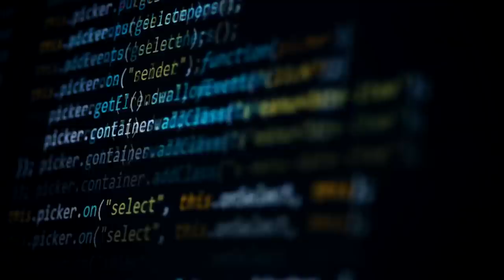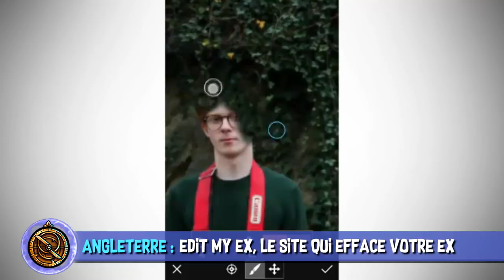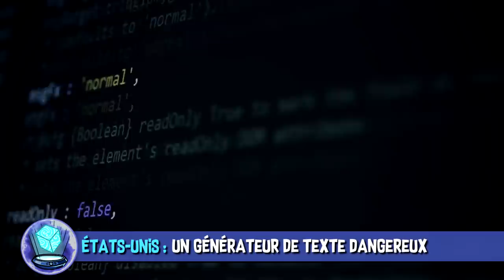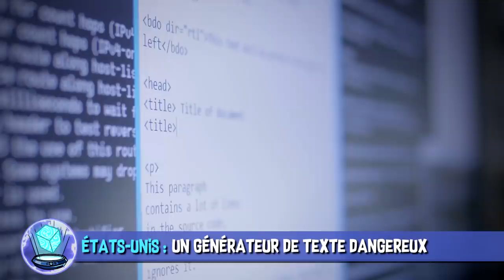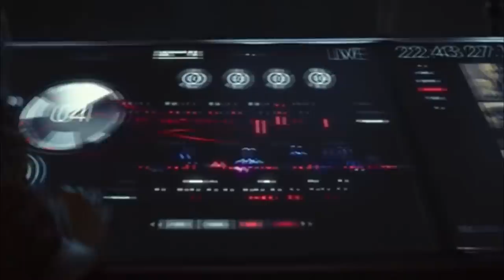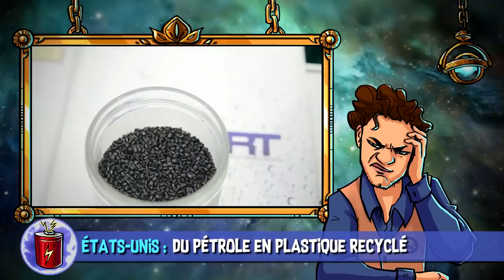IA trop dangereuse, la fin des insectes & volcans martiens - AstroNews #11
L’Astrolabe vous présente les dernières actualités Sciences et High-Tech décortiquées en vidéo. Entre la disparition des insectes et le recyclage du plastique en carburant quelle info environnementale vous alarme le plus ?

SOURCES :
Italie : Mars pourrait abriter une activité volcanique qui expliquerait l’eau liquide de la planète

Angleterre : Edit my Ex, le site qui efface votre ex de vos plus belles photos

Allemagne : Les insectes pourraient avoir disparu de la surface de la Terre d’ici 100 ans !

États-Unis :  «SmartBed»: Ford invente le lit intelligent qui empêche votre partenaire de vous envahir

France : Les aliments ultra-transformés augmentent le risque de mortalité

États-Unis : GPT-2, le générateur de texte trop performant pour être rendu public

Russie : Invasion d’ours polaires au nord-est de la Russie, l’état d’urgence déclaré

États-Unis : Une nouvelle technique permettrait de recycler le plastique pour le re-transformer en prétrole/carburant

MUSIQUES DANS L’ORDRE :
♫ Oceanic Adventure 04 - Johannes Bornlöf
♫ Surviving Mars - Sandstorm
♫ Quiche for Two - Raymond Grouse
♫ Relaxation musique douce et Nature
♫ Cool Energetic Rock Background Music For Videos
♫ Organic Pulses 2 - Gunnar Johnsén
♫ Dark City 2 - Håkan Eriksson
♫ Winter 9 - Marc Torch
♫ Armand Amar - Home - Black Gold

✦ Seul sur Mars - Ridley Scott
✦ The Island - Michael Bay
✦ Suicide Squad - David Ayer
✦ Robocop - José Padilha
✦ WALL-E - Andrew Stanton

Réalisation & voix off : Poisson Fécond
Illustrations : Laetitia MEYNIER
Script & montage : Constance BUNIAZET